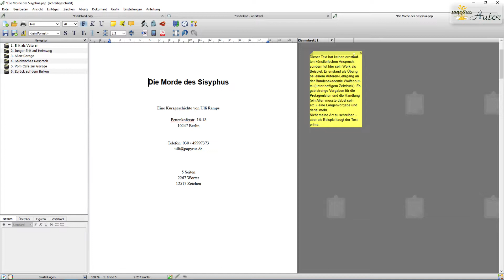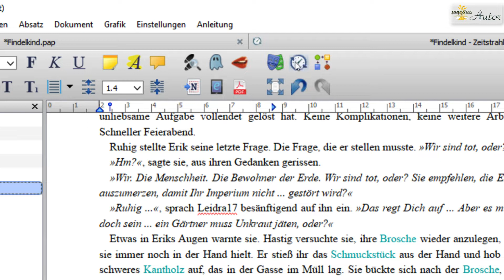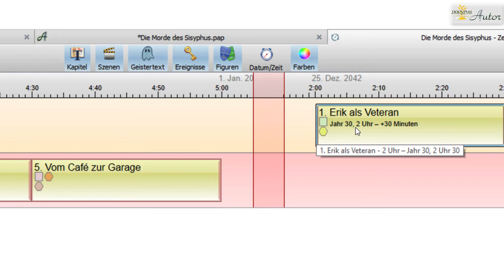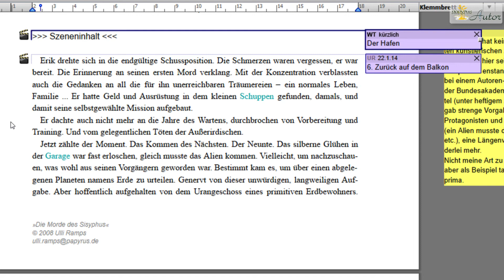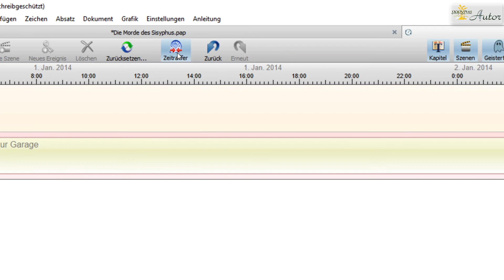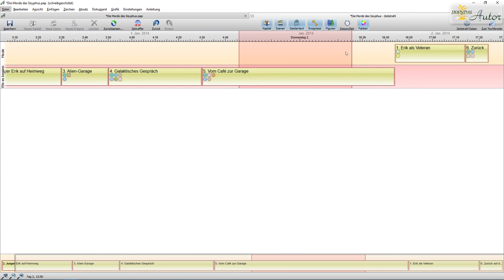Rückblenden und Zeitsprünge im Zeitstrahl von Papyrus Autor darstellen [Papyrus Autor Tutorial 18]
Gerade bei größeren Zeiträumen oder Zeitsprüngen in Eurer Geschichte hilft Euch der Zeitstrahl, alle Geschehnisse im Blick zu behalten. In diesem Video lernt Ihr, wie Ihr auch bei Rückblicken konsistent bleibt, Zeitabschnitte komprimiert und lange Handlung übersichtlich darstellt. Für eine Einführung und den allgemeinen Umgang mit dem Zeitstrahl schaut Euch auch Teil 1 und Teil 2 der Zeitstrahl-Videos an.

▬▬▬▬▬▬▬ Überblick ▬▬▬▬▬▬▬

00:00 Größere Zeiträume und Zeitsprünge im Zeitstrahl abbilden
00:36 Beispiel mit Rückblende
01:24 Zeiträume ohne Handlung komprimieren
02:20 Leere Szene als Platzhalter einfügen und später mit Text befüllen
03:29 Lange Zeitabschnitte zusammenfassen

▬▬▬▬▬▬▬ Über uns ▬▬▬▬▬▬▬

Papyrus Autor begleitet Dich von der ersten Idee bis zum fertigen Buch. Dieses Video gibt einen Einblick in das Schreibprogramm für alle, die gern schreiben. Ob Anfänger oder veröffentlichter Autor – Papyrus ist Dein Werkzeug!

Habt Ihr Wünsche und Anregungen für weitere Videos? Wir freuen uns über Eure Rückmeldungen.

Dies ist ein offizielles Video von R.O.M. Logicware, Berlin, den Machern von Papyrus Autor.